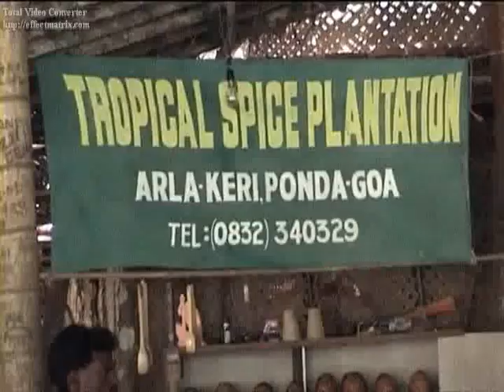Invasion Goa vlog : 3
family christmas holiday done the Thackrey way